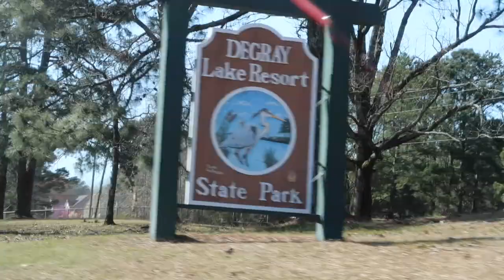CAMPING IN A YURT | TRAVEL VLOG 2021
Camping in a yurt at DeGray Lake in Arkansas for Spring Break | Travel Vlog 2021 is what I am sharing in today's video.